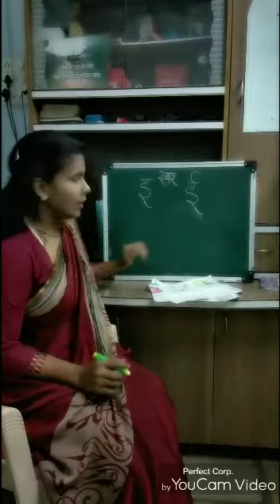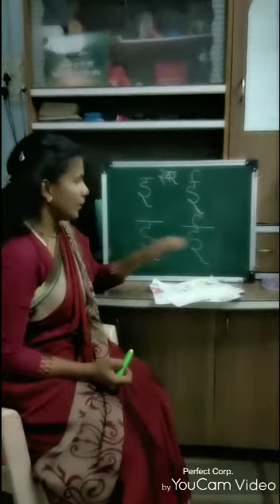STD - I - MARATHI - SWAR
This video is being prepared by a teacher of Fransalian School of Excellence, Aurangabad, Maharashtra to help students learn at home during Covid - 19 lockdown period. we hope that this small initiative of FSE Aurangabad will help the students to utilize their time constructively in learning at home when coming to school is restricted. Stay Home Stay Safe.